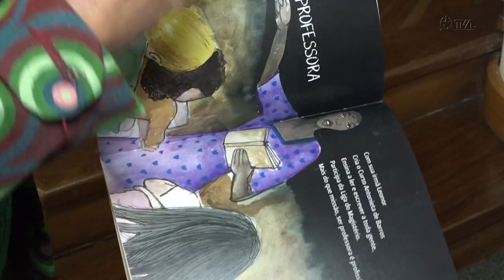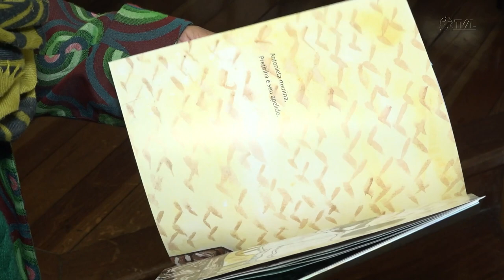É Notícia - Alesc sedia conversa sobre Antonieta de Barros na imprensa e literatura - 18/07/23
A Assembleia Legislativa realizou nesta segunda-feira (17), uma roda de conversa no plenarinho sobre a importância de Antonieta de Barros para a imprensa e a literatura catarinense.  A iniciativa faz parte do “Mês Antonieta de Barros”, promovido pela Alesc para celebrar os 122 anos da professora, jornalista e parlamentar catarinense.